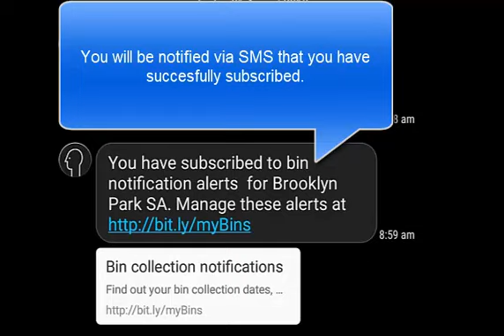Subscribe to SMS bin notifications